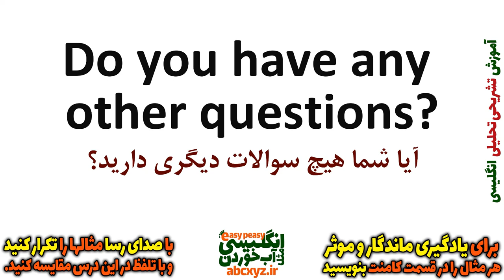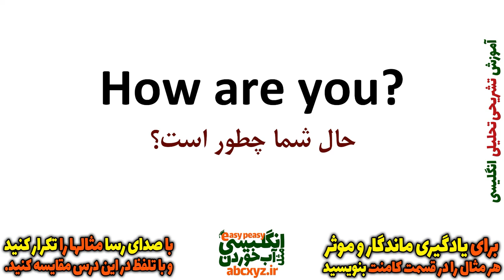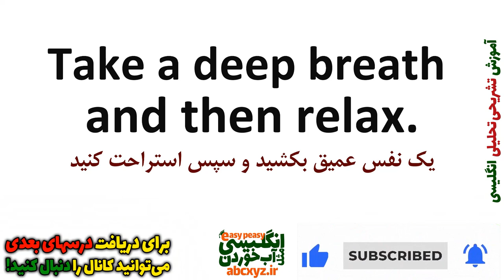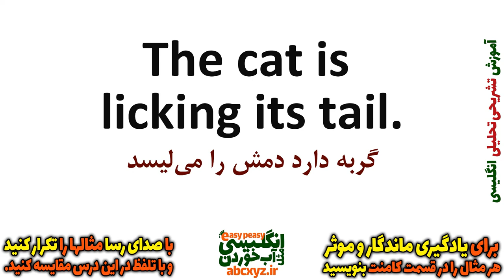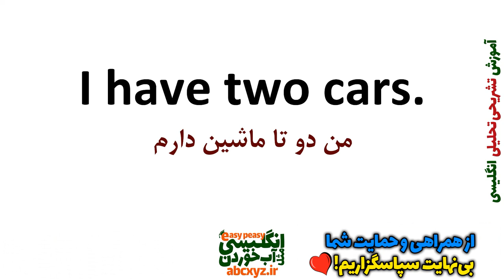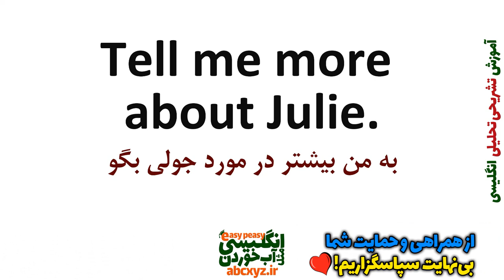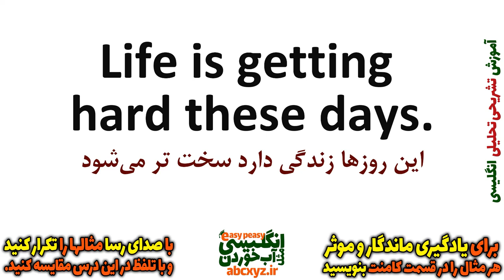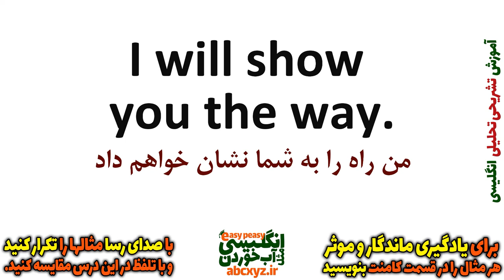یادگیری زبان انگلیسی - از مبتدی تا پیشرفته انگلیسی مثل آب خوردن درس 21